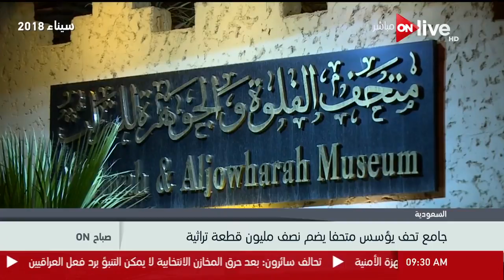صباح ON - حلقة الاثنين 11 يونيو 2018 .. الحلقة كاملة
حلقة اليوم الاثنين 11 يونيو 2018 من برنامج صباح_أون يرصد اجواء امتحانات الثانوية العامة و مكافحة الغش و نقاش حول فوز مصر بتنظيم مؤتمر المجلس الدولي للمتاحف و تفاصيل لقاء الرئيس السيسي مع ابي احمد رئيس الوزراء الاثيوبي